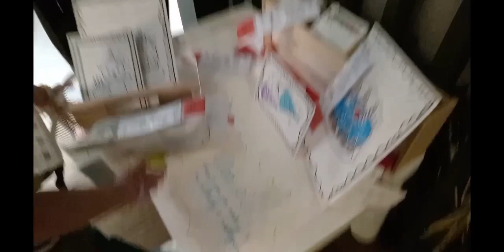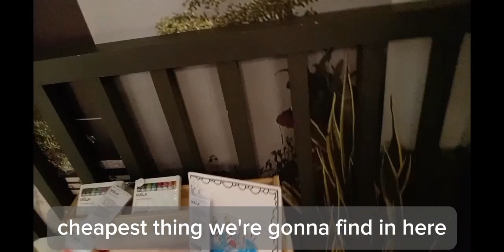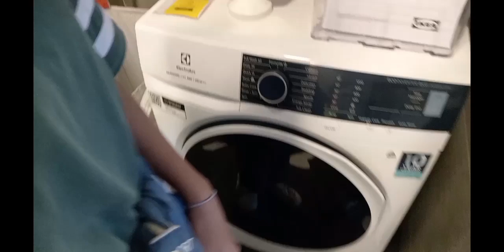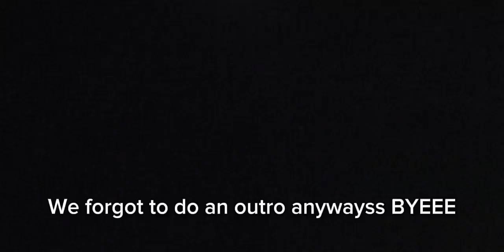Ikea Vlog! || WMS Vlogs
I'm back with more videos and more videos with my best friends!